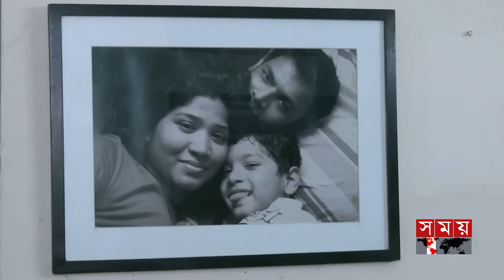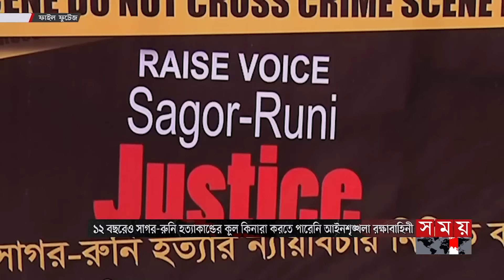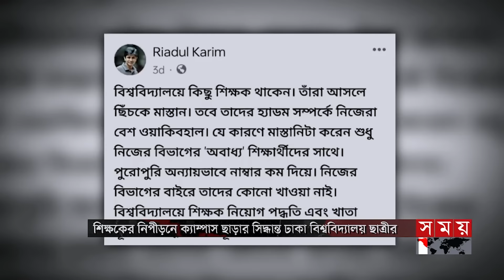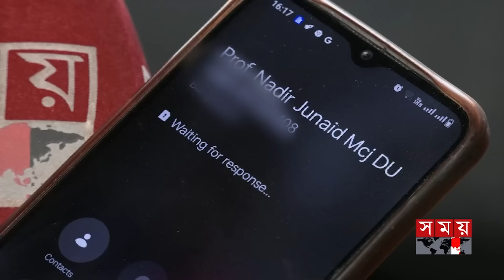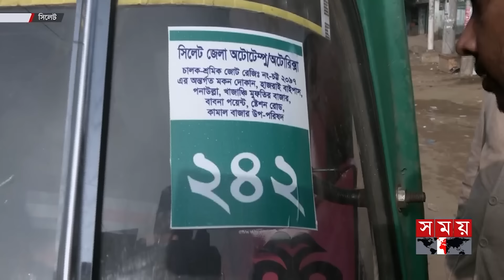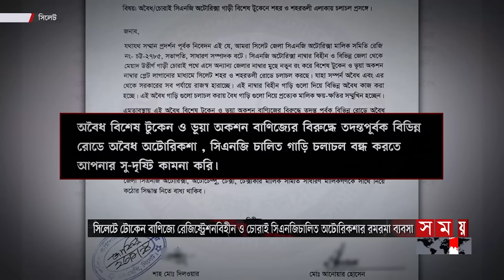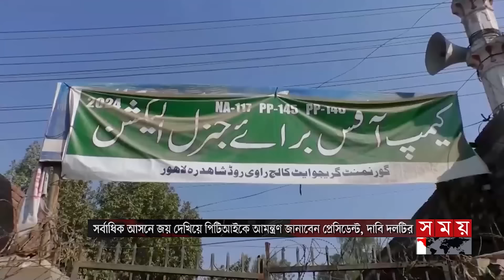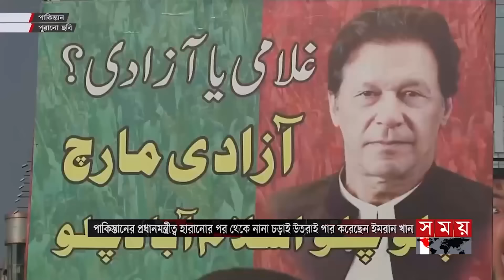সকালের সময় | সকাল ৮টা | ১১ ফেব্রুয়ারি ২০২৪ | Somoy TV Bulletin 8am| Latest Bangladeshi News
১.বিশ্ব ইজতেমার দ্বিতীয় পর্বের আখেরি মোনাজাত আজ। তুরাগ তীরে ইবাদত-বন্দেগিতে মশগুল দেশি-বিদেশি লাখো মুসল্লি। ময়দান ছাপিয়ে সড়কেও অবস্থান।

২. সীমান্তে মিলছে মিয়ানমারের ছোড়া অবিস্ফোরিত গোলা। অনেকে নিয়ে যাচ্ছেন বাড়িতে। বাড়ছে আতঙ্ক। নাফ নদী পেরিয়ে রোহিঙ্গা অনুপ্রবেশ ঠেকাতে সতর্ক কোস্ট গার্ড।

৩. জনবহুল এলাকায় প্রাইভেটকার নিয়ে দাঁড়িয়ে থেকে টার্গেট করে যাত্রীকে। তুলে নিয়ে নির্যাতন চালিয়ে টাকা আদায়। ঢাকা-মাওয়া এক্সপ্রেসওয়েতে আফজাল বাহিনীর দৌরাত্ম্য। গ্রেফতার ৩।

৪. নিত্যপণ্যে স্বস্তি ফেরাতে প্রয়োজন বিপণন ব্যবস্থায় হাত বদল কমানো। মত সাবেক বাণিজ্যমন্ত্রীর। মধ্যস্বত্ত্বভোগী নয় বড় বিনিয়োগকারীদের নজরদারিতে আনার পরামর্শ অর্থনীতিবিদের।

৫. পাকিস্তানের জাতীয় নির্বাচন ঘিরে জটিল হচ্ছে পরিস্থিতি। তিনদিনেও পূর্ণাঙ্গ ফল প্রকাশ না করায় বাড়ছে উত্তেজনা। জোট সরকার গঠনের চেষ্টায় নওয়াজ শরিফ। বিক্ষোভের ডাক পিটিআইয়ের।

Somoy TV: t.ly/Se1z
Somoy TV Bulletin: t.ly/iqIq
Somoy Entertainment: t.ly/3dWC
Somoy Sports: t.ly/iASp
SOMOY TV ISLAMIC: t.ly/zU6a

Somoynews.tv: t.ly/Y7ab
খেলার সময়: t.ly/xJ5H
সময়ের গল্প: t.ly/EW3M
এ সময়ের বাণিজ্য : t.ly/m3ir

Groups:
Somoy TV (Official)✅: t.ly/ajiO
Somoy Entertainment✅: t.ly/8CLh
Somoy Business✅: t.ly/4xaJ